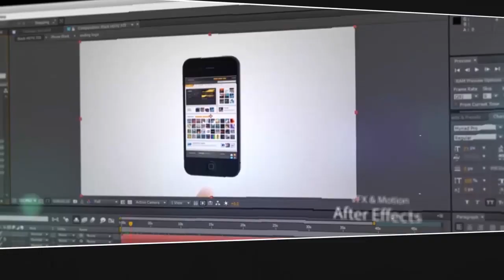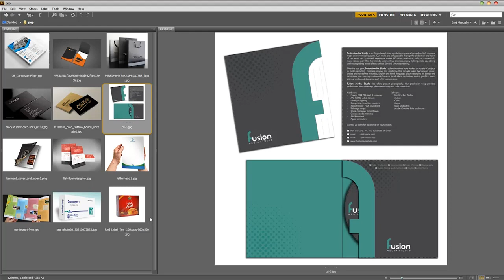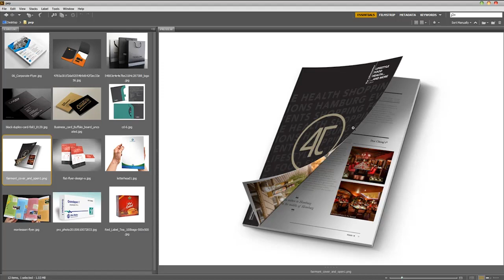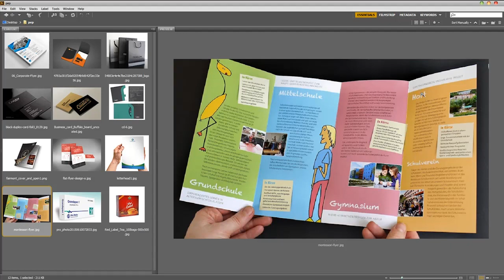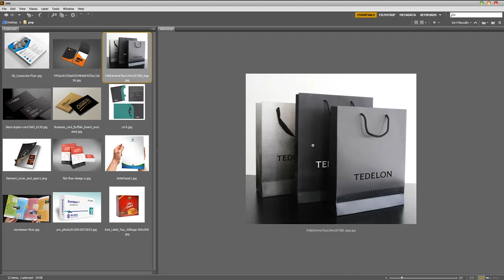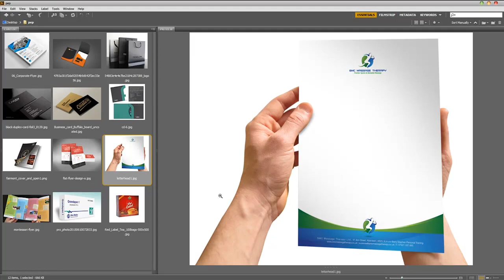#31 أنواع الورق المستخدم فى الطباعة :: كورس التصميم التجاري والإعلاني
Adobe photoshop
Adobe Premiere
Adobe Illustrator
Adobe Lightroom
Lumion 5.0
CINEMA 4D
برامج اخري كثيره
فتابعوني
مصطفى مكرم